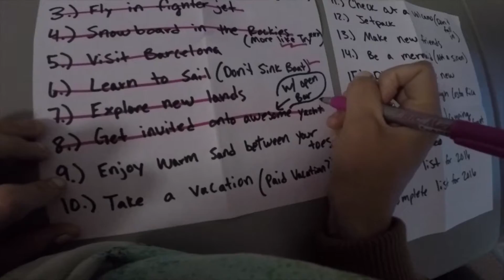GoPro's The List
After spending a year traveling the world, making new friends, and exploring exotic lands... I had A LOT of GoPro footage laying around... So I decided to pull it all together to make this epic video of my recent adventures. Cheers to 2016.